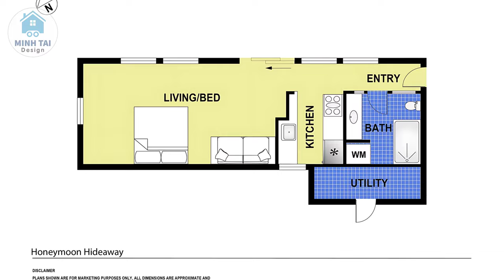Modern Cabin Living - A Minimalist Tiny Home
In Logan, Ohio, United States
Small house design ideas